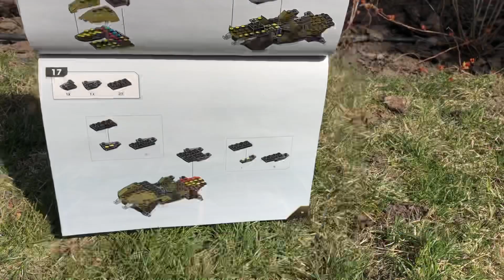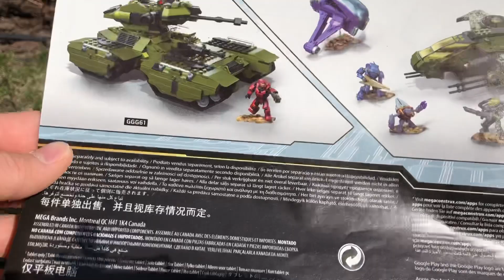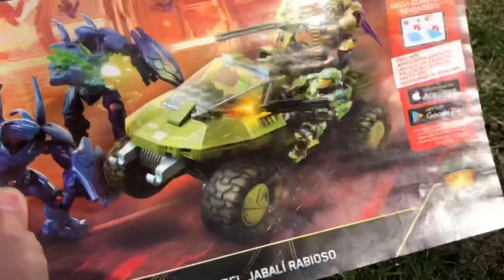Mega Construx Halo Warthog Run Review (обзор на русском)